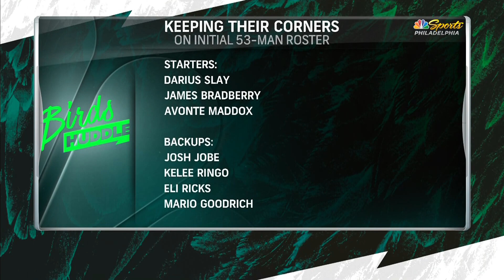Eagles went heavy on cornerbacks, Howie deals on cutdown day | Birds Huddle_copy